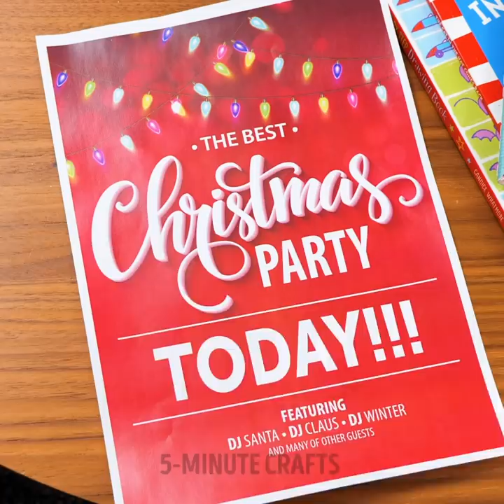Mind-Blowing Crafts For a New Year's Eve Party by 5-Minute Recipes!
TIMESTAMPS:
00:40 Clothes decor ideas
02:26 Easy way to upgrade your t-shirt
04:15 Amazing holiday DIY accessories
05:55 DIY stylish earrings
07:58 How to upgrade your slippers
10:00 Cool ideas for a Christmas party
11:42 Awesome gift ideas
13:12 Eyeglasses decor idea